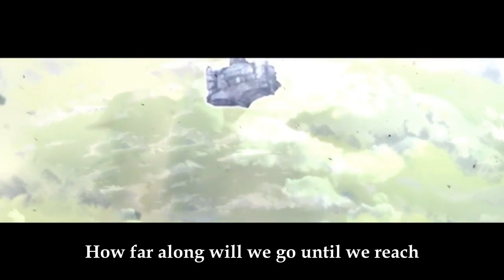【SOLARIA +3】 grEAT journey 【English Cover】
lyrics by octosan, with minor adjustment post/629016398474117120

Victory lap! Remember in Drug of Gold when Banica mentioned her 'dearest dream' was to travel the world? Well, now she can. Multiple worlds, in fact!
Evillious newbies may be confused she seems to be a red cat at the moment, which is understandable since 90% of the time if you see a red cat it's Irina (Ms. Not-Appearing-in-this-Ending) but in the books, both instances of red cat-related transfiguration are Seth's doing.

TL;DR (though you should), everyone but Lich (one of the butlers) got discorporated, then they found a new body for everyone (in a world of animal-people) but Banica since she's a human-turned-'demon'. They're working on finding her a body to inhabit that is, say, not a housecat-sized robot. They haven't found one just yet.

I might pick up other songs in the EAT arc after it's been going for a little longer, but first I'm gonna take a bit of a break! Fortunately I have a few songs already done, still working out my schedule for those going forward.

How far along will we go until we reach
This other world you’ve become set on seeking?
What will we get at the end of our journey
To where no one’s gone before?

You will remember to praise and to honor
Our very master who is like no other
Coming along on the trip, so to aide her
Is the mission we live for

We will go as we always have, overcoming the chaos, and
Creating new bodies for this task, until we are more beast than man
A set of sharp claws upon our hands, two black wings sprouting from our backs
But if it’s for our master’s sake, we will gladly do as she asks

Realizing this wish inside of me,
Once again today, I push on to what’s ahead
No time to waste, this great journey is
Hardly even started yet

Floating up high in the sky, a theater
It’s like a ship, or a castle, but neither
With a black box, it’s the mask in a new form
Who’s the one who’s steering her

A pair of twin yellow rabbits, a black bird
With a blue dog, and alongside a moon bear
We’re the companions who all solemnly swear
Loyalty to our master

Rise dead servants out of the earth, we command you to now go forth
For our master you all must search, for the food that she hungers for
For our master you all must search, for more sacrifices for her
For our master you all must search, for her alter ego in this world

I make my way through into a new dimension
Something unique that we’ve never met
Is awaiting at the end

What is it we’re chasing after?
What’s chasing after us, in turn?
It’s a ghost made out of malice

Unable to accept her own death
Because she had become too pure
Lingering spirit of MA

Across the ages, across dimensions
We advance through it
Yes, yes, we know that
The karma of evil isn’t yet ended